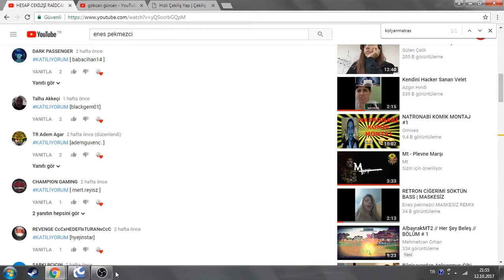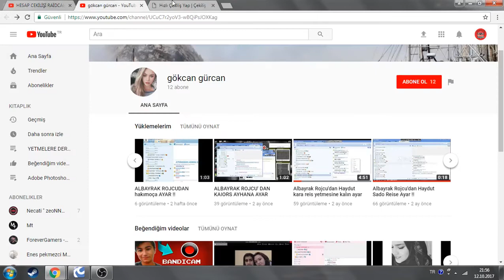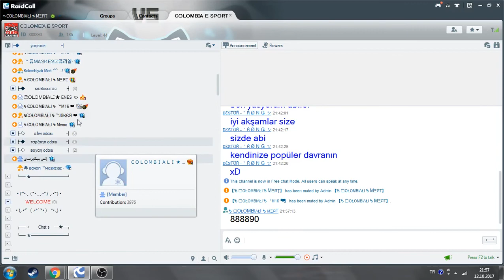Raidcall Hesap Çekilişi BELLİ OLDU ! COLOMBIA TEAM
iyi günler dilerim - enespekmezci